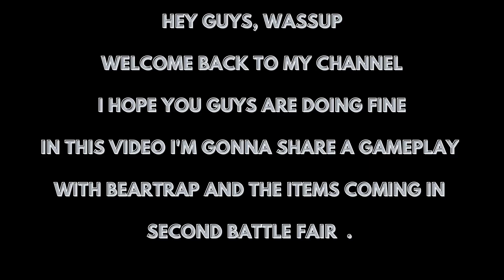#91 GUNS OF BOOM: RUSHING WITH BEARTRAP | BATTLE FAIR STAGE 2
Todayi'm gonna share a gameplay in which i rushed with beartrap.
Enjoy the video and give your feedback.